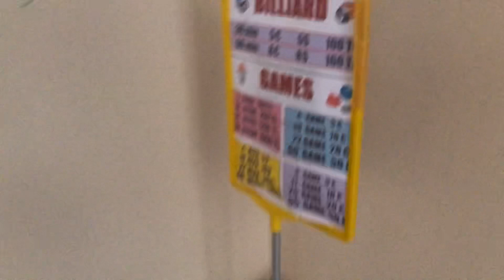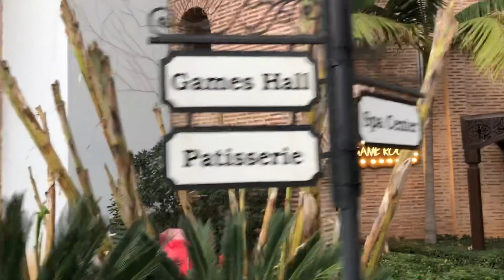Limak Arcadia Sport Resort Hotel Belek Turkey Games Room Spielzimmer Игровая Kомната January 2023